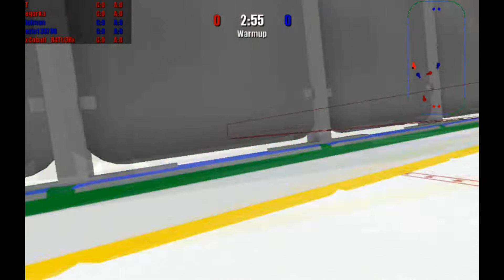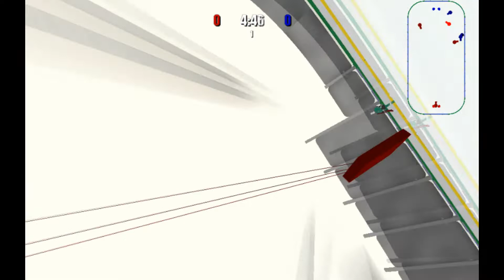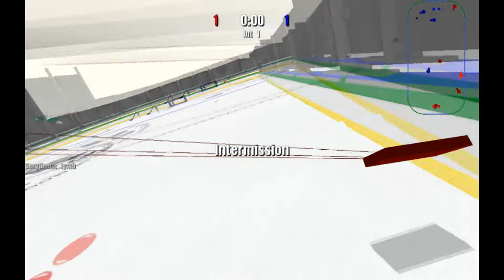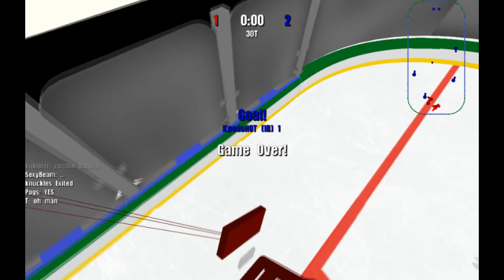Low Gravity Hockey?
Dem crazy euros